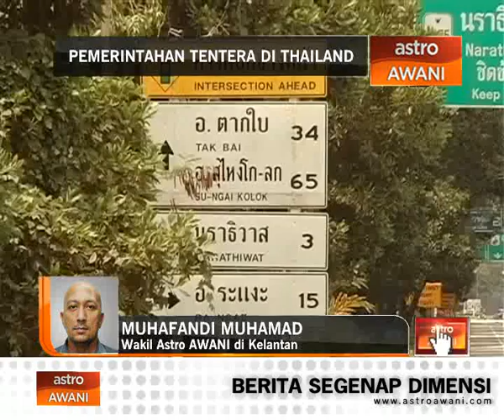Pemerintahan tentera di Thailand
Sejak Khamis lepas Thailand diletakan di bawah kuasa tentera selepas Junta ambil alih kuasa dan menumbangkan kerajaan pimpinan perdana menteri, Yingluck Shinawat.

Antara lain, tentera turut mengumumkan perintah berkurung untuk tujuan memelihara keselamatan.

Ketika di wilayah lain dicengkam peraturan tentera, di 3 wilayah selatan yang bergolak pula digegar beberapa siri serangan bom.